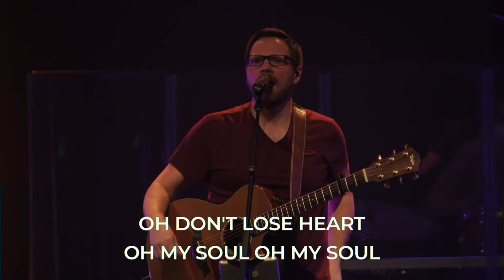Philippians // Reframing Adversity